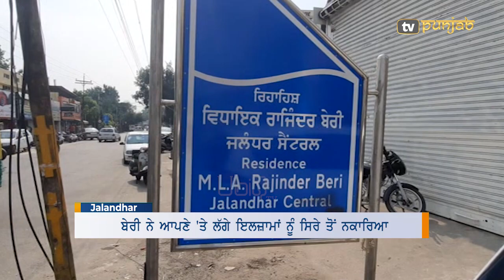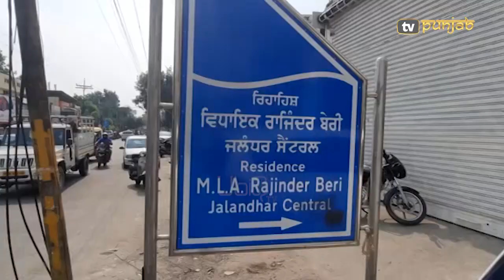ਕਾਂਗਰਸੀ ਵਿਧਾਇਕ Rajinder Beri 'ਤੇ ਲੱਗੇ ਰਾਸ਼ਨ ਦੀ ਕਾਲਾ ਬਾਜ਼ਾਰੀ ਦੇ ਆਰੋਪ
ਜਲੰਧਰ ਸੈਂਟਰਲ ਤੋਂ ਕਾਂਗਰਸੀ ਵਿਧਾਇਕ ਰਾਜਿੰਦਰ ਬੇਰੀ ਉੱਤੇ ਸਾਬਕਾ ਮੰਤਰੀ ਮਨੋਰੰਜਨ ਕਾਲੀਆ ਨੇ ਰਾਸ਼ਨ ਦੀ ਵੰਡ 'ਚ ਹੇਰਾ ਫੇਰੀ ਦੇ ਆਰੋਪ ਲਗਾਏ ਹਨ।  ਕਾਲੀਆ ਨੇ ਕਿਹਾ ਕਿ ਬੇਰੀ ਨੇ ਸਰਕਾਰੀ ਰਾਸ਼ਨ ਇੱਕ ਨਿਜੀ ਥਾਂ 'ਤੇ ਸਟੋਰ ਕੀਤਾ ਹੈ ਅਤੇ ਇਸ ਮਾਮਲੇ ਦੀ ਜਾਂਚ ਹੋਣੀ ਚਾਹੀਦੀ ਹੈ।  ਦੂਜੇ ਪਾਸੇ ਬੇਰੀ ਨੇ ਇਨ੍ਹਾਂ ਇਲਜ਼ਾਮਾਂ ਤੋਂ ਇਨਕਾਰ ਕਰਦਿਆਂ ਇਸ ਮਾਮਲੇ 'ਤੇ ਆਪਣੀ ਸਫਾਈ ਦਿੱਤੀ ਹੈ।

Rajinder Beri, Manoranjan Kalia, Jalandhar, Punjab Congress, Punjab BJP,